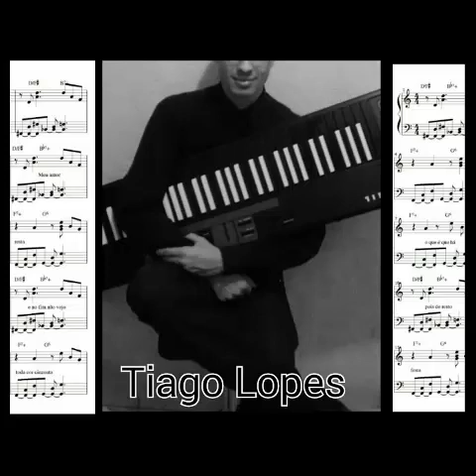Comatose - Skillet (Piano Instrumental)